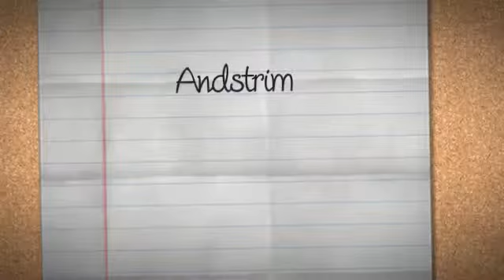Ultimate Boost - Natural Dietary Supplement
A natural dietary supplement, Ultimate Boost by Andstrim is one-of-its-kind appetite suppressant you have been looking for. One of the best supplements to improve skin tone as well as complexion, offers you amazing looks to die for. Used for holistic healing since many years, this is one of the finest weight loss supplements Have a look at the product details, click the